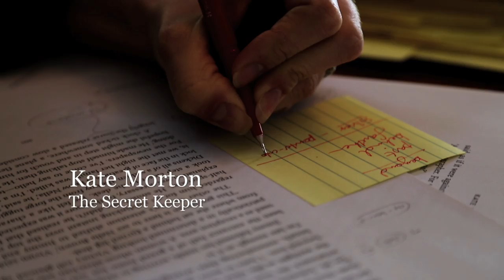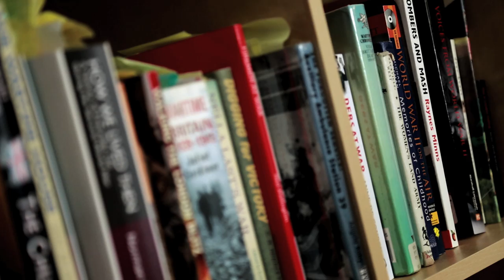The Secret Keeper Kate Morton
Kate Morton introduces her fourth novel, The Secret Keeper, and discusses some of the ideas and inspiration behind its creation